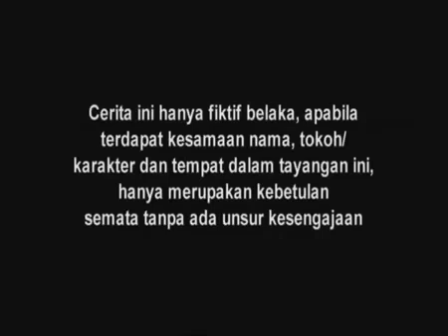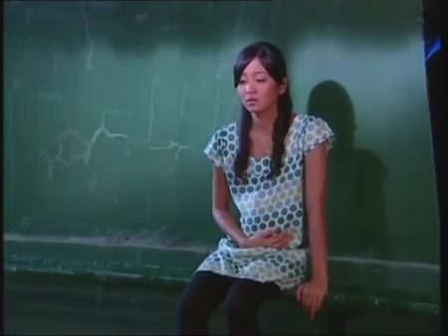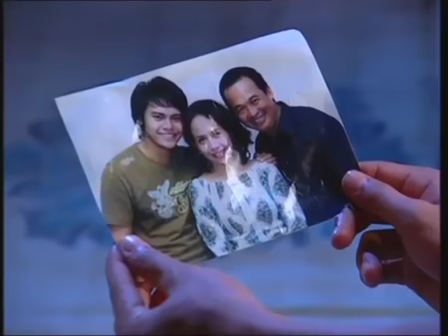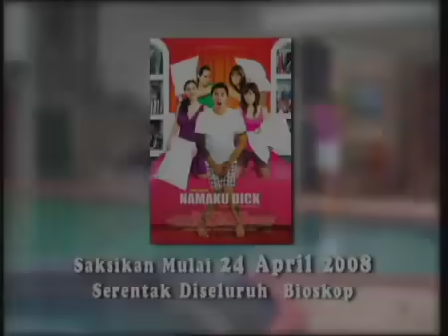Suci Episode 160